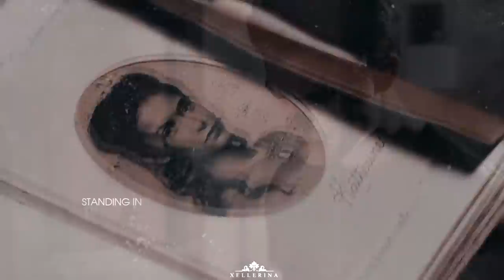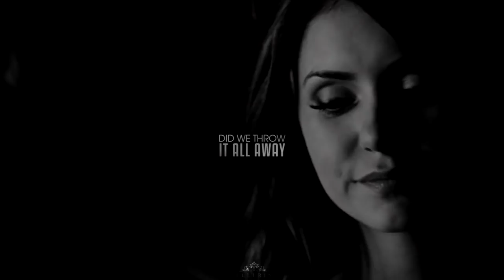Stefan & Katherine || Walk Through The Fire [1x01-8x16]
Enjoy the video in [HD]
► GOODBYE VAMPIRE DIARIES!
I’m still in tears because of the final episode of TVD. I just can’t believe it’s over!
I saw that a lot vidders made videos with Damon & Elena, Stefan & Elena and TVD. But I haven’t seen a Katherine & Stefan video yet, which makes me kinda sad!
After watching this last episode I wanted to vid them so badly but I wasn’t able to start a project with them the last days, because I was too emotional ughhhhh
Damn, these two had so much chemistry, always! I really do believe Katherine always loved Stefan and deep down, he loved her too!

» Couple: Stefan & Katherine
» Coloring: Mine